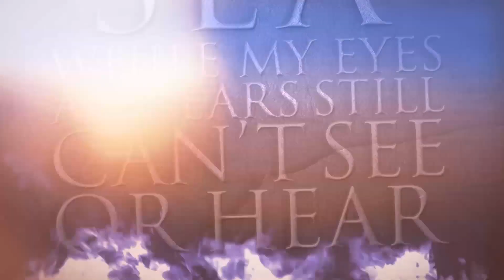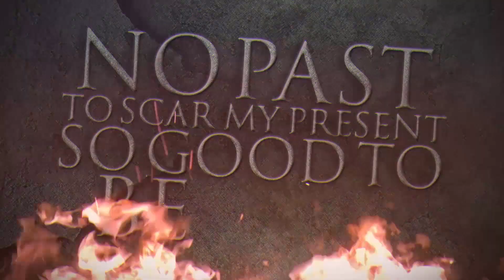Vivaldi Metal Project - Vita (symphonic power metal)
Symphonic power metal with real epic choirs, orchestra and male and female vocals.

Arrangement: Koev

Lyrics: Douglas Docker